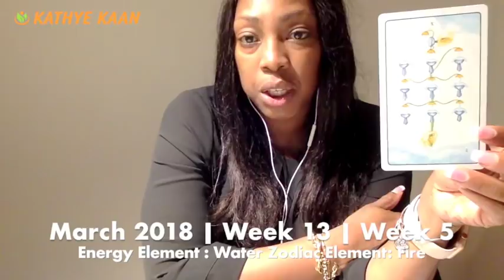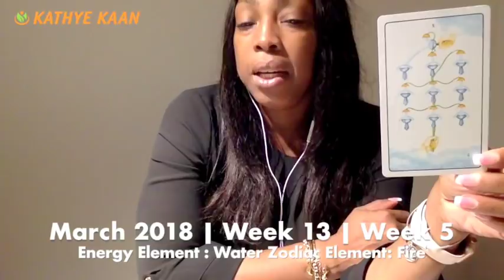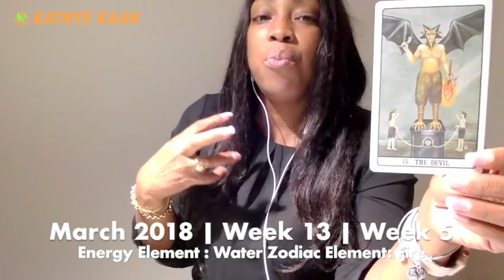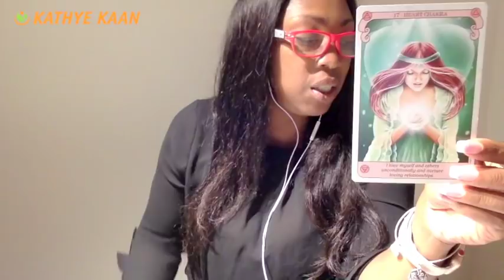LIBRA Weekly Psychic Tarot Reading | Horoscope | Week 13 | MARCH 26 - APRIL 1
Tarot Reading | Horoscope | Week 13 | MARCH 26 - APRIL 1